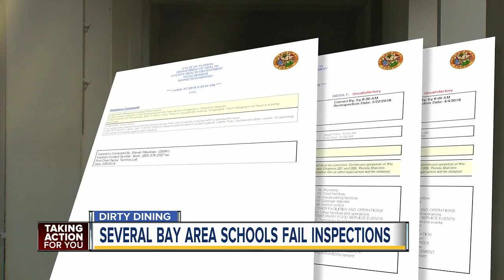Dirty Dining: Dozens of schools fail inspections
Dozens of area school cafeterias and concession stands are failing to make the grade with reports of live roaches, rats and rodent droppings, but a Dirty Dining special investigation found inspectors failed to shut down school kitchens for those violations.